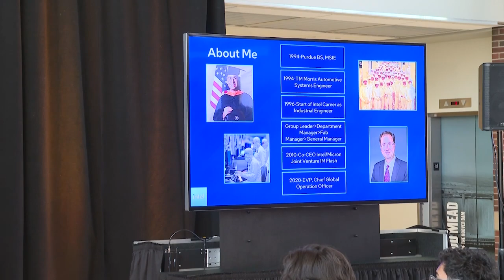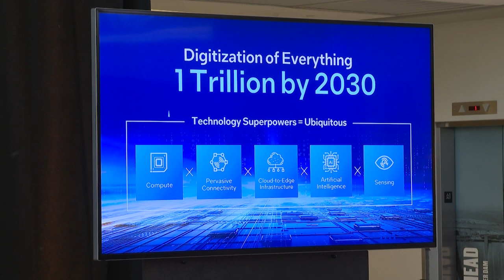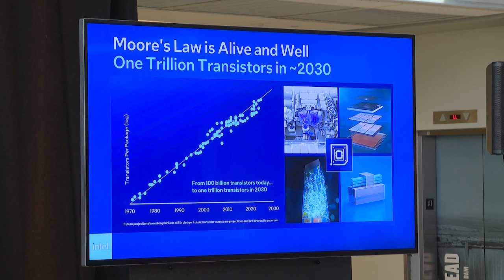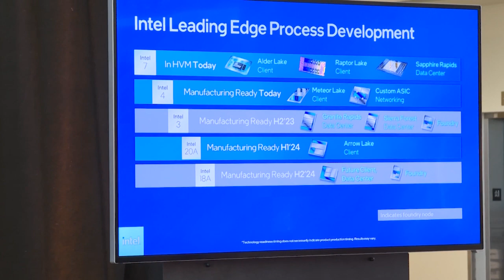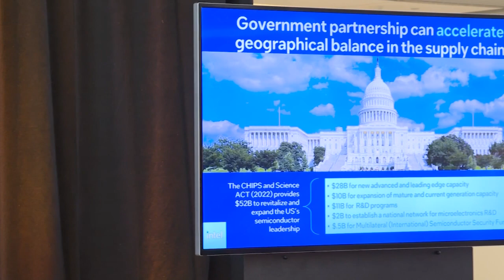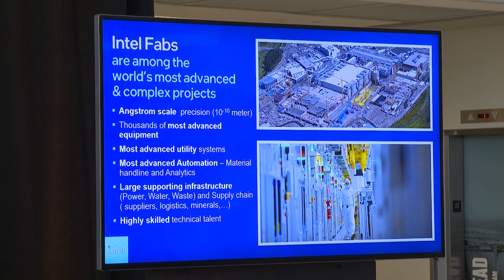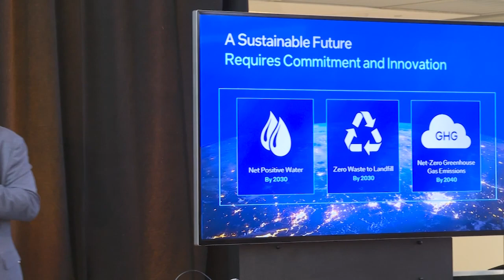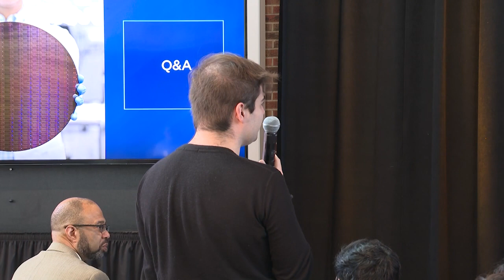Purdue Engineering Frontiers Lecture: Keyvan Esfarjani, lecture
Purdue alumni Keyvan Esfarjani, Intel Corporation executive vice president and chief global operations officer, discussed the semiconductor industry’s evolution to the Trillion Era in a Purdue Engineering Frontiers Lecture on April 13, 2023.

Esfarjani talked about the challenges of meeting the insatiable demand for technology; the need for a globally balanced semiconductor supply chain; the importance of public-private partnerships such as the CHIPS and Sciences Act; the complexities and scale of sustainably building and operating a semiconductor factory; and the talent required to make it all happen.